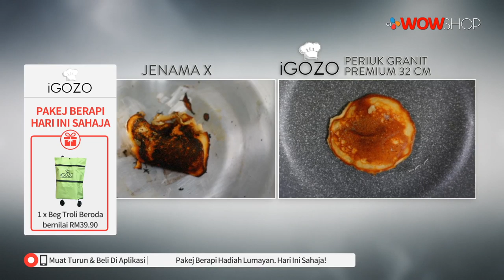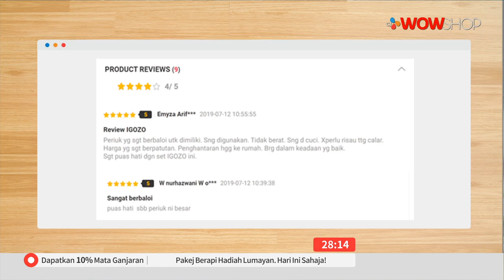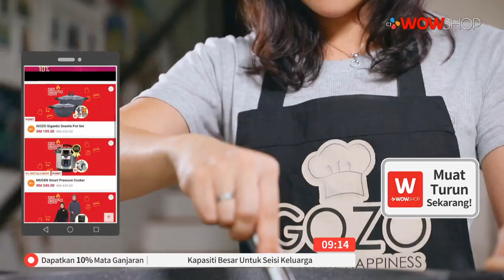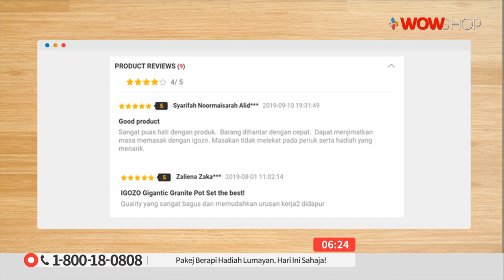IGOZO GIGANTIC GRANITE POT SET S9 / TV9 / P5048